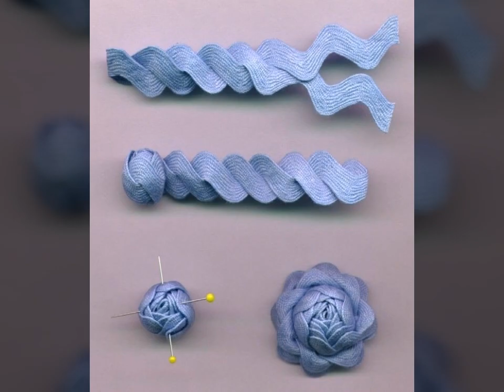Easy and beautiful paper and fabric flowers ideas